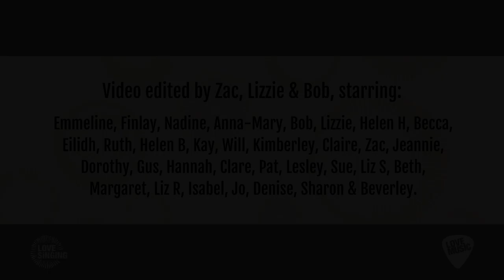Whisper Wildly by Zac Scott with Fochabers Community Sing & ELM Music Therapy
Video edited by Zac, Lizzie & Bob | Choir leader Lizzie Sharp | Signing choir leaders Emmeline McCracken & Nadine Allan, ELM Music Therapy

Starring: Emmeline, Finlay, Nadine, Anna-Mary, Bob, Lizzie, Helen H, Becca, Eilidh, Ruth, Helen B, Kay, Will, Kimberley, Claire, Zac, Jeannie, Dorothy, Gus, Hannah, Clare, Pat, Lesley, Sue, Liz S, Beth, Margaret, Liz R, Isabel, Jo, Denise, Sharon & Beverley.

Access free resources for your choir to learn this song including scores, screen sharing score, lyrics, video and audio resources:

This song and its learning resources are shareable under Creative Commons license: “Attribution-NonCommercial-NoDerivs CC BY-NC-ND”, meaning that any individual has permission to download the work and share it with others but without altering it in any way, using it to create derivative works or using it commercially.

Commissioned as part of Love Singing, produced by music inclusion and education charity Love Music, charity number SC037370.

Love Singing is funded by Creative Scotland.